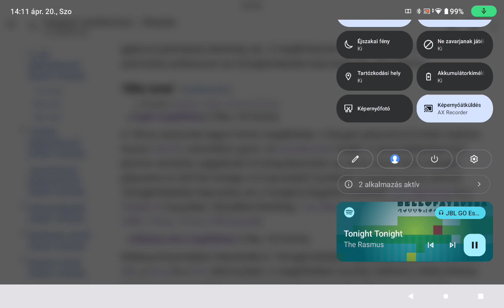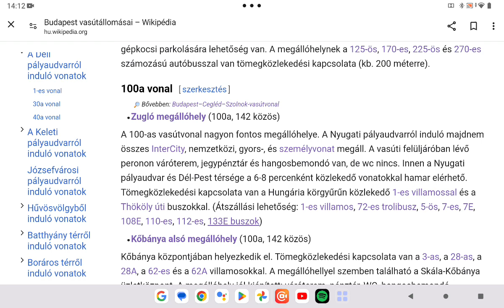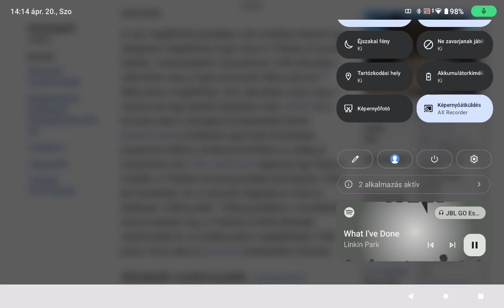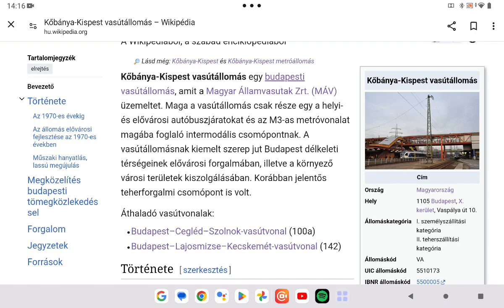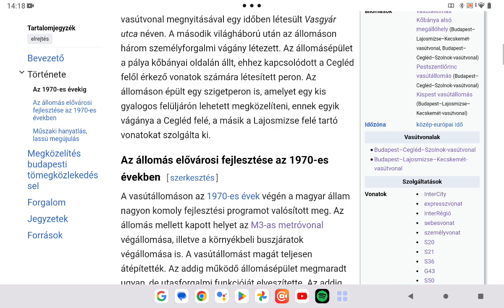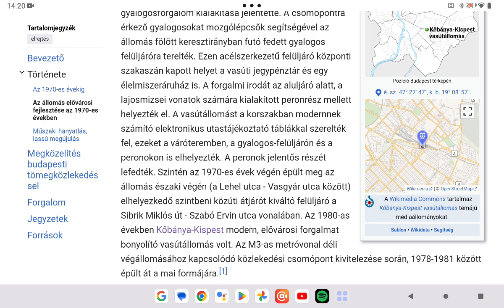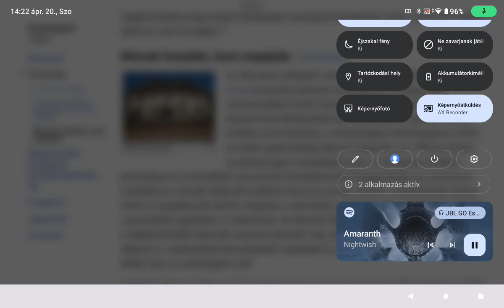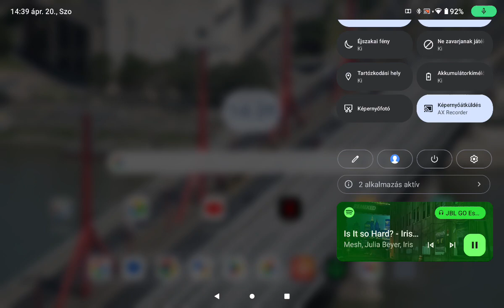Magyarország vasúthálózata 10. rész Zugló és Kőbánya Kispest vasútállomások